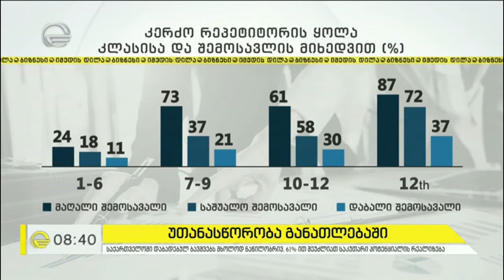უთანასწორობა ქართულ განათლებაში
PMC კვლევითი ცენტრის ხელმძღვანელი გიორგი ხიშტოვანი საუბრობს ქართულ განათლებაში უთანასწორობის შესახებ.